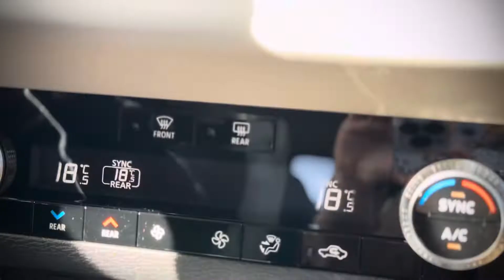හිම මිනිසා | The Snowman ⛄️ | United States 🇺🇸